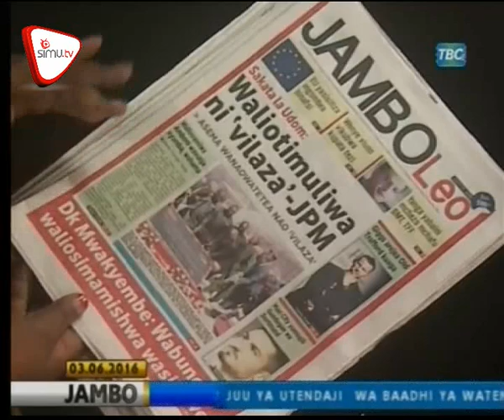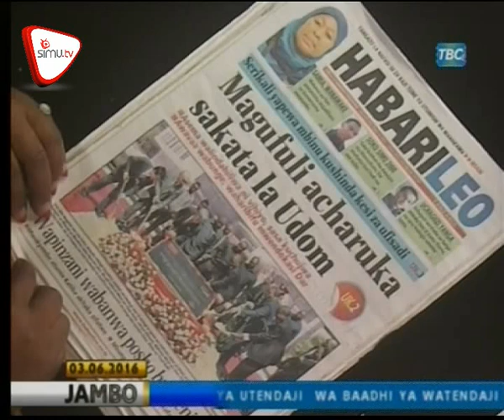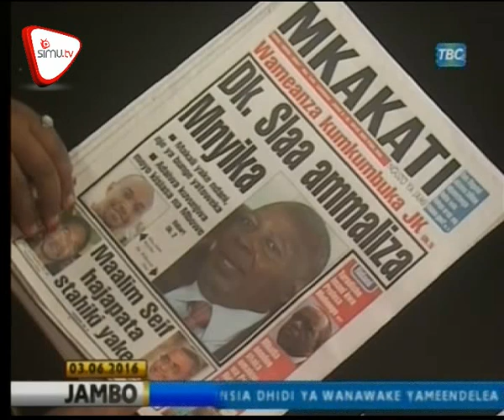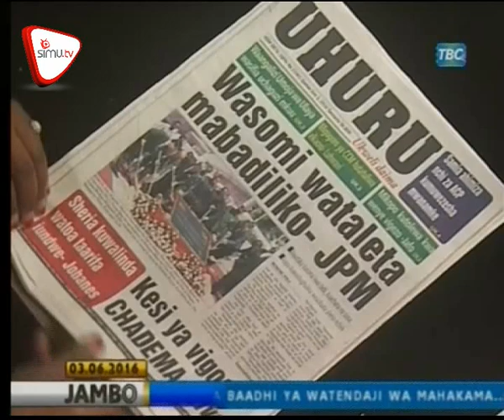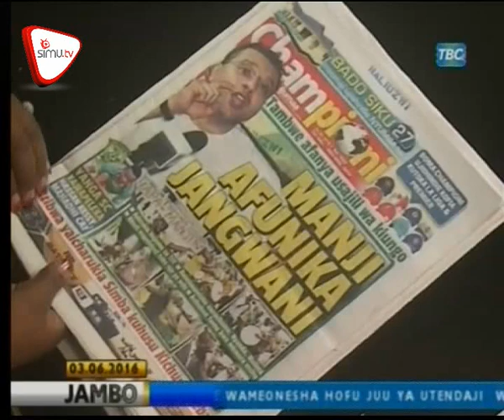Magazeti June 3 TBC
Mbunge awahamisha wananchi eneo la mauaji Tanga.Magufuli ajitosa jipu udahili TCU.Kesi Ya vigogo Chadema yaiva.